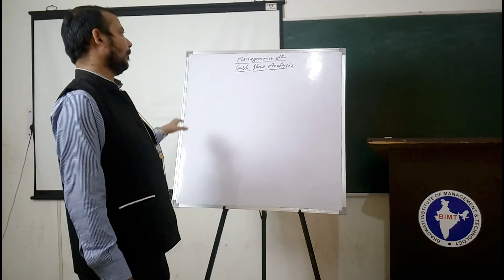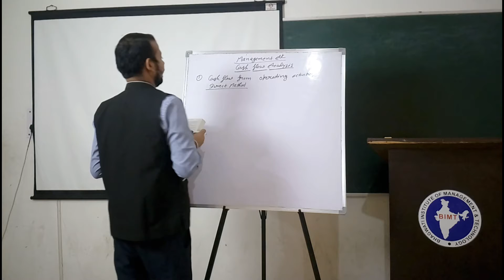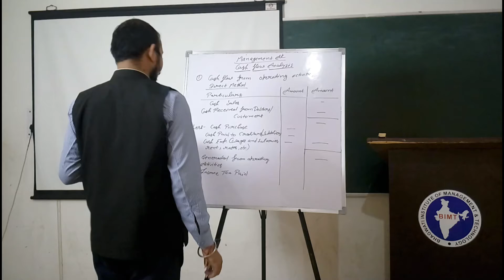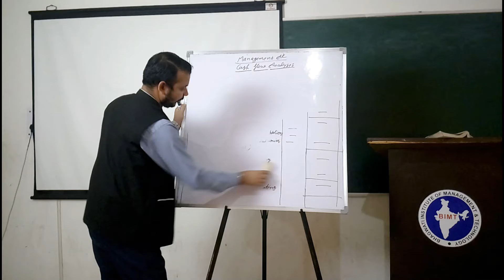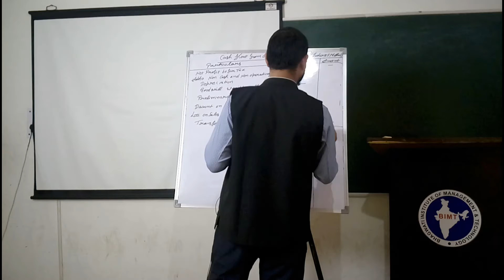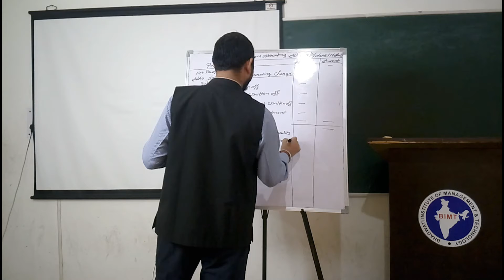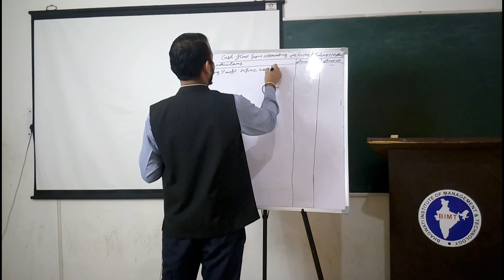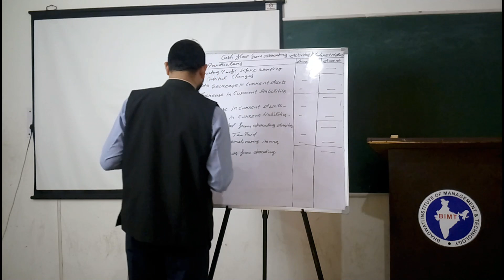MANAGEMENT ACCOUNTING (lecture 27) | B.Com 3rd Year | Anuj Sir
Subject Name :- MANAGEMENT ACCOUNTING
Course & Year  :- B.Com 3rd Year
Lecturer :- Mr. Anuj Sir
lecture 27